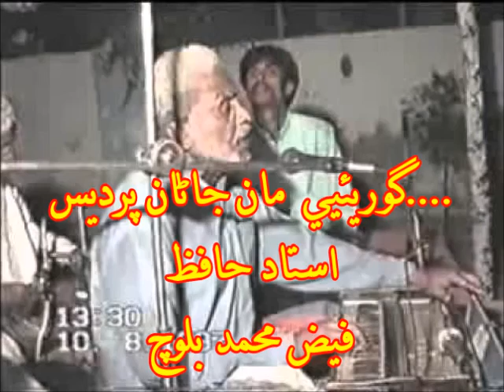گوري ئي مين جاڻان پرديس استاد حافظ فيض ۾ محمد بلوچ